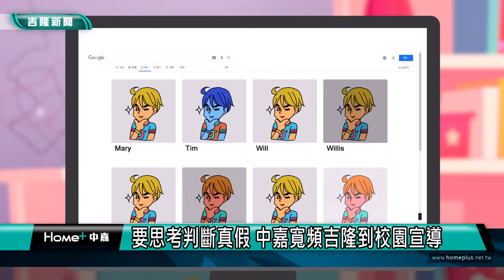媒體|素養|要思考判斷真假 中嘉寬頻吉隆到校園宣導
數位時代，資訊爆炸，如何提高警覺分辨真假訊息，是一個備受關注的話題。中嘉寬頻吉隆特別來到基隆中山國小宣導媒體識讀觀念，搭配有獎徵答，全校70幾位同學與講師互動熱烈，也學會了面對訊息，要有獨立思考與判斷的觀念。